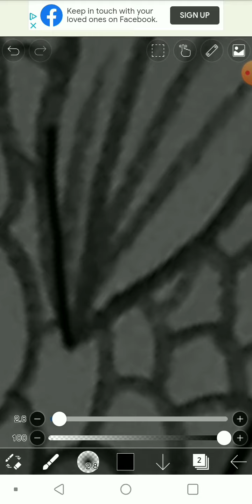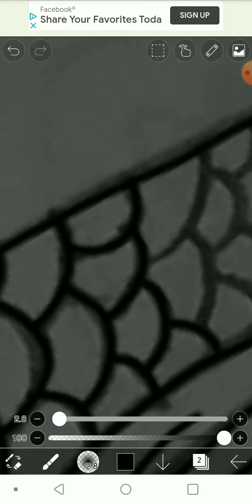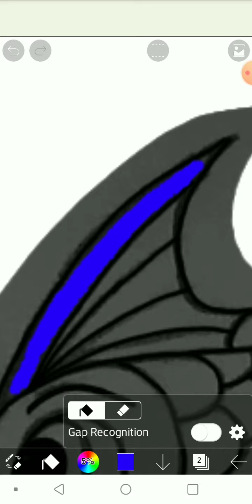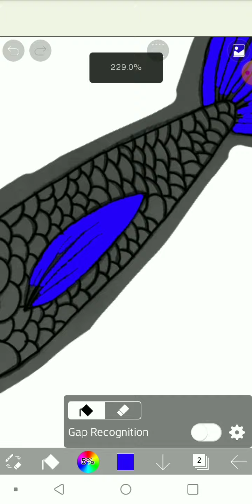water type my creation of a pokemon (read description)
Free music on my editing software
all credits to the people who made the music